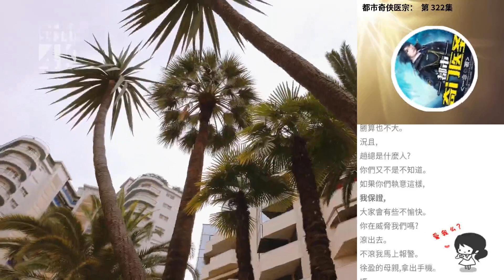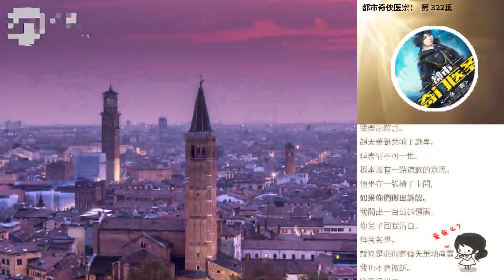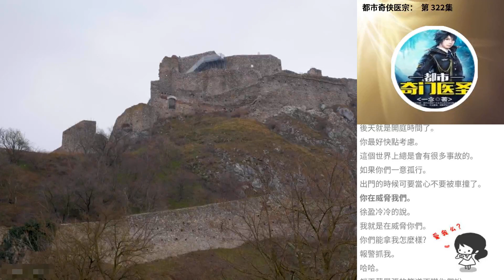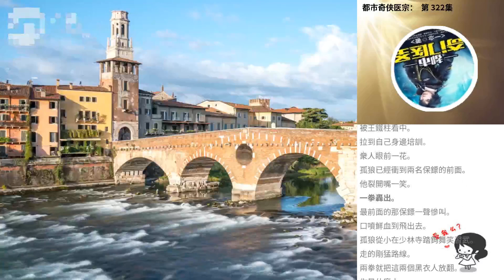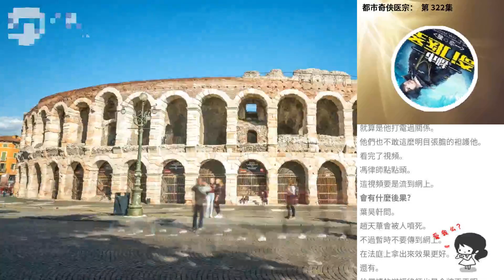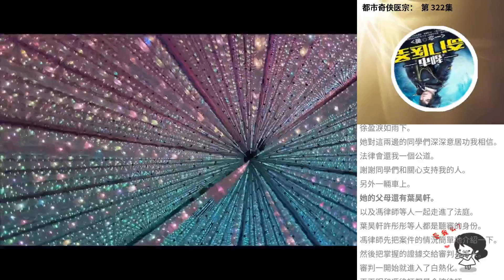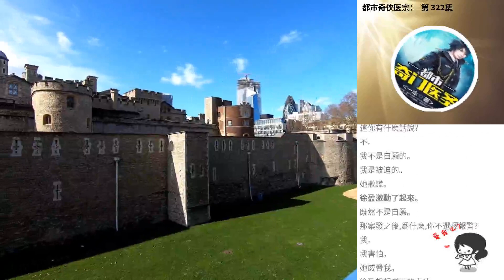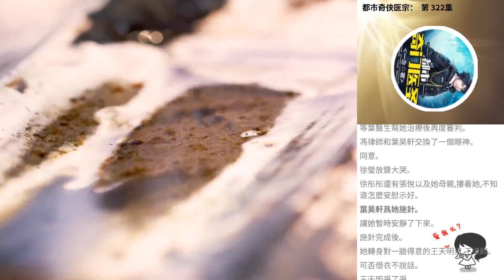都市奇俠醫宗： 第 322集